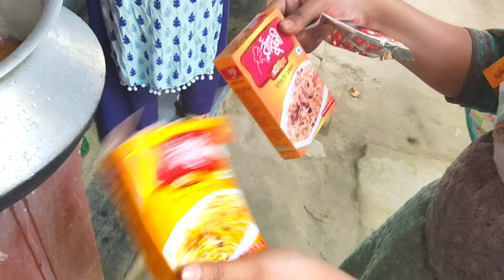মেজবানি বিরিয়ানি//ঘরোয়া পিকনিক//গ্রামের বাড়ি পার্ট(২)//Khabo Ki//VLOG-15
Hello Guyes Assalamualaikum.
Wellcome to our NewVideos
গ্রাম মানেই তো মাটির চুলার রান্না তাই না না বলো সবাই। আর মাটির,বা লাকড়ির চুলার রান্নার স্বাদ কিন্তু অসাধারণ হয়আর সেটা যদি হয় বিরিয়ানি তাহলে তো কথাই নেই।বিরিয়ানি কার না পছন্দ সবাইকে নিয়ে গ্রামের ঘরোয়া পরিবেশে করে ফেল্লাম আমাদের বিরিয়ানি পিকনিক। আর মজার মূহুর্ত  গুলো তোমাদের জন্য তুলো ধরলাম ।  নতুন নতুন ভিডিও করার জন্য তোমাদের সবার সাপোর্ট আমাদের অনেক প্রায়োজন তাই লাইক,কমেন্ট,সাবসক্রাইব,এবং শেয়ার করে দিয়ো সবাই বেশি বেশি।